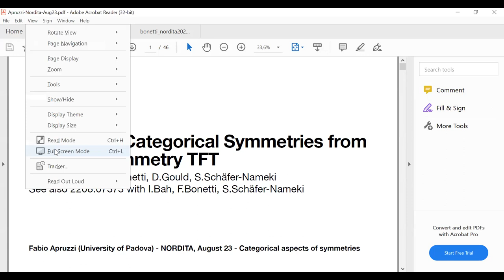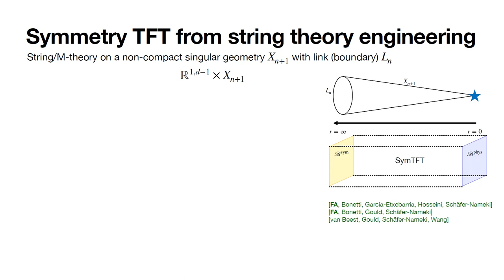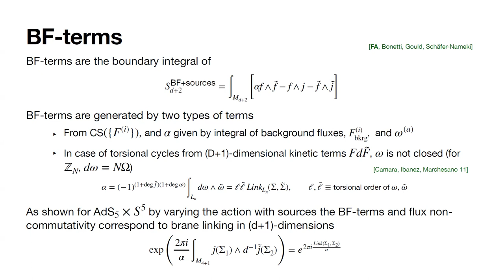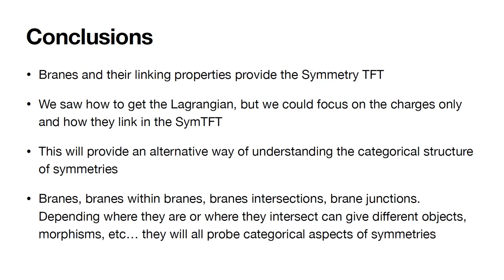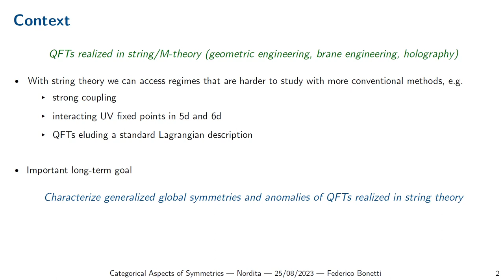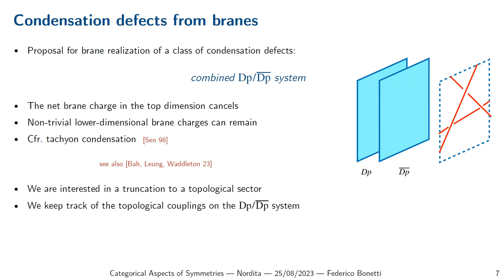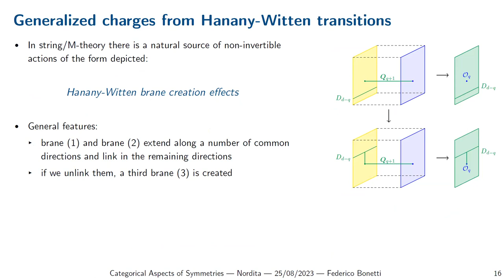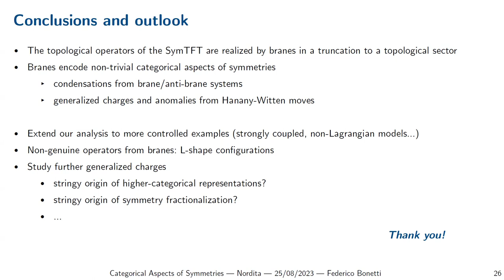Apruzzi + Bonetti: Aspects of Categorical Symmetries from Branes